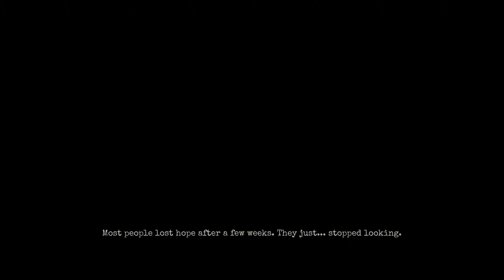GYLT - Gameplay No Commentary [PC]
GYLT Gameplay Walkthrough No Commentary [PC]

ABOUT THIS GAME:

Shape your fears… Fear the shapes. Embark on a journey where you face your worst fears and are confronted with the emotional impact of your actions in this narrative adventure game with puzzles, stealth and action.
Shape your fears… Fear the shapes.
Set in a creepy and melancholic world, GYLT is an eerie story mixing fantasy and reality in a surrealist place where your nightmares become reality. Hide from terrible creatures or confront them as you find your way through the challenges of this wicked world.
The game:
GYLT is a narrative adventure game with puzzles, stealth and action, set in a fictional old mining town in the state of Maine.
The story:
Live the story of Sally, a little girl living in Bethelwood. Her life is not easy, and it has become even worse since her little cousin Emily disappeared. After being chased by a group of bullies, Sally is dragged into a twisted version of her town where her fears and worse memories are presented in a wicked and very real way.
Main characteristics:
Get to understand the world surrounding and discover the mystery behind Emily’s disappearance.
Decide to either face the creatures or hide from them, in the same way you’d face or hide your fears.
You can avoid being detected by creatures, you can build strategies to distract them, through sound or visual lures or by attracting them.
Soundtrack by Cris Velasco.